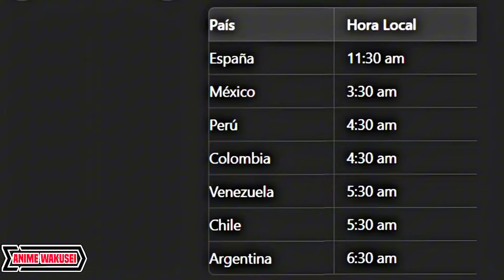MY HERO ACADEMIA TEMPORADA 7 CAPITULO 13: FECHA DE ESTRENO Y AVANCE SUB ESPAÑOL!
Para tristeza de los fanáticos, la séptima temporada del anime, que había mantenido un cronograma de lanzamiento semanal constante, enfrentará un retraso en el lanzamiento de uno de sus nuevos capítulos por tercera vez desde principios de julio.

Anteriormente, la transmisión del capítulo 10 se retrasó del 6 al 13 de julio, la del capítulo 12 se pospuso del 27 de julio al 3 de agosto, y ahora se ha anunciado que la del capítulo 13 se moverá del 10 al 17 de agosto, debido a la cobertura de los Juegos Olímpicos por parte de las cadenas de televisión japonesas.